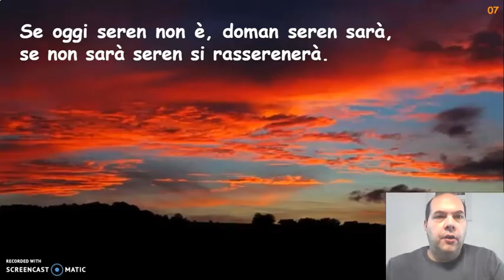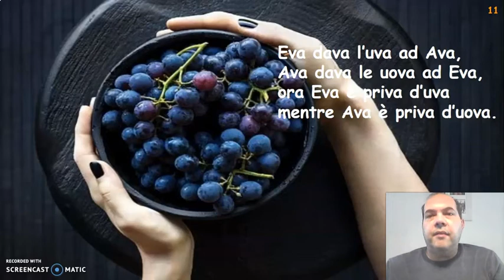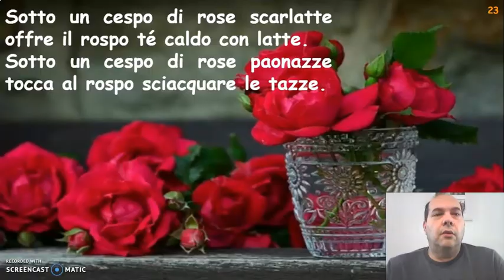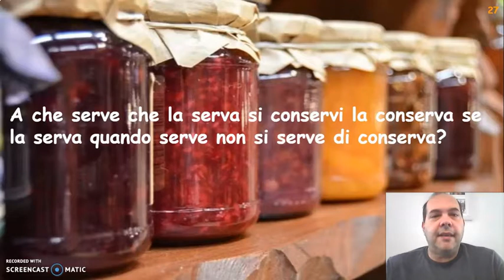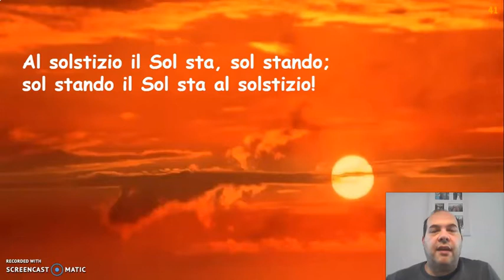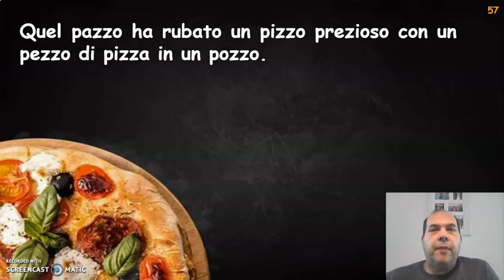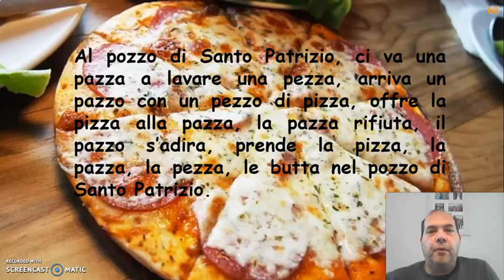Trava-Línguas em Italiano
Exercícios Trava-Línguas na Língua Italiana, abrangendo diferentes grupos de fonemas.

Exercício ótimo para você melhorar sua performance vocal, aumentando a qualidade de sua participação em palestras, reuniões, apresentações on-line, trabalhos em home-office.

Pode ser usado por pessoas de qualquer idade para potencializar o uso da voz.